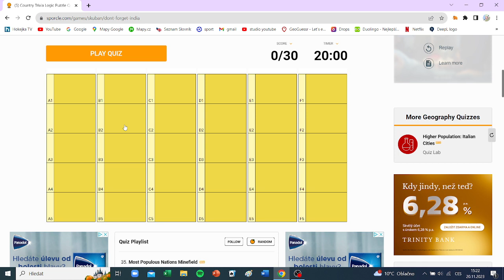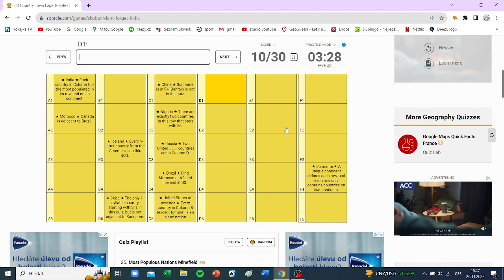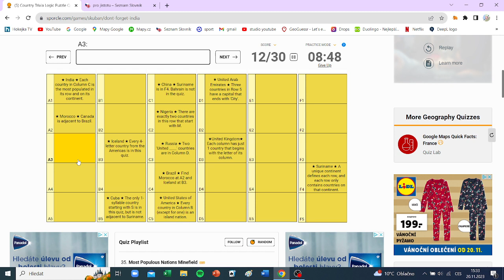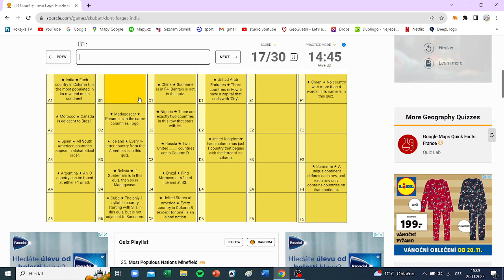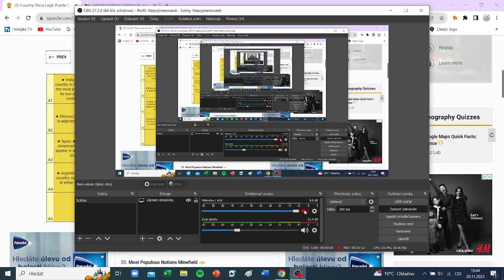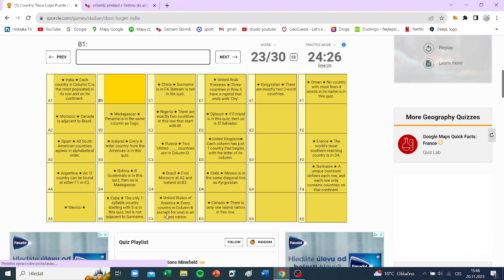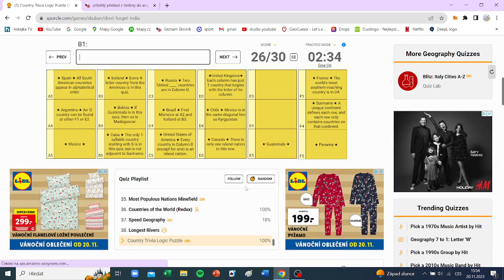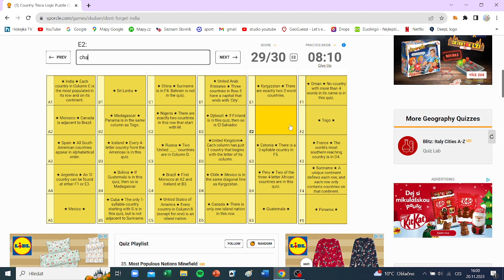country trivia logic puzzle #1 | sporcle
22.11. video 1
dneska tu máme další kvíz ze sporclu, tentokrát je to za mě velmi zajímavý kvíz, a to logický kvíz se státy